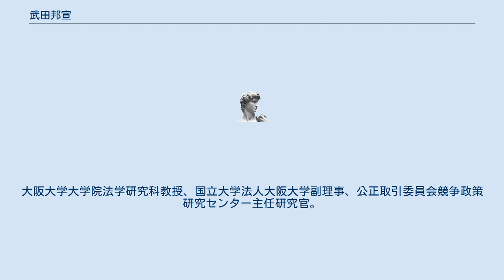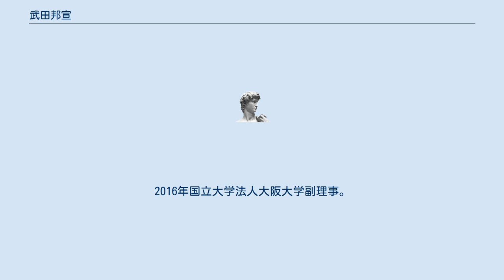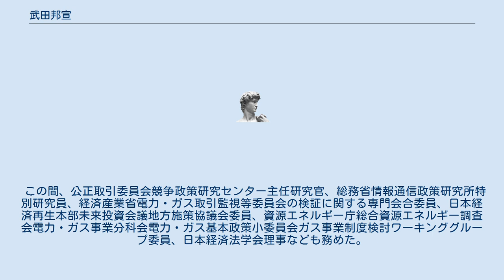武田邦宣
武田 邦宣（たけだ くにのぶ、1971年 - ）は、日本の法学者。
専門は経済法。
大阪大学大学院法学研究科教授、国立大学法人大阪大学副理事、公正取引委員会競争政策研究センター主任研究官。
公正取引協会横田正俊記念賞、KDDI総合研究所Nextcom情報通信論文賞受賞。
 兵庫県姫路市生まれ。
兵庫県立姫路東高等学校を経て、1993年神戸大学法学部卒業。
1998年神戸市外国語大学専任講師。
1999年神戸大学大学院法学研究科博士課程修了、博士（法学）。
2000年神戸市外国語大学助教授に昇格。
2002年大阪大学大学院法学研究科法学・政治学専攻助教授。
2011年度公正取引協会横田正俊記念賞受賞。
2013年大阪大学大学院法学研究科法学・政治学専攻教授に昇格。
同年第2回KDDI総合研究所Nextcom情報通信論文賞受賞。
2016年国立大学法人大阪大学副理事。
 この間、公正取引委員会競争政策研究センター主任研究官、総務省情報通信政策研究所特別研究員、経済産業省電力・ガス取引監視等委員会の検証に関する専門会合委員、日本経済再生本部未来投資会議地方施策協議会委員、資源エネルギー庁総合資源エネルギー調査会電力・ガス事業分科会電力・ガス基本政策小委員会ガス事業制度検討ワーキンググループ委員、日本経済法学会理事なども務めた。